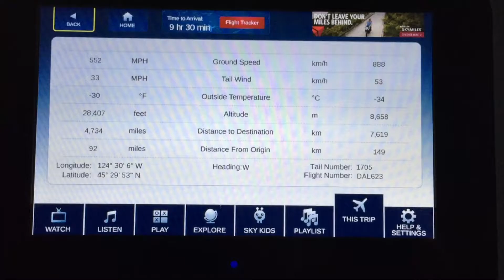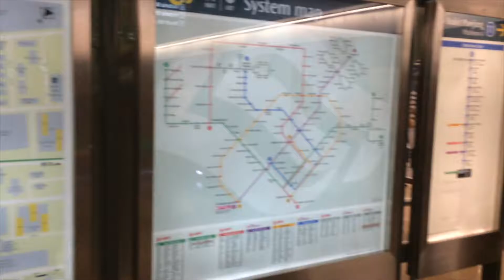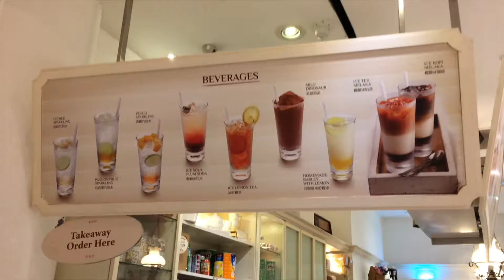Singapore Trip Day 1-2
Flight from PDX Intl - Narita - Changi Singapore

Song: Tobu & Jordan Kelvin James - Summer Breeze